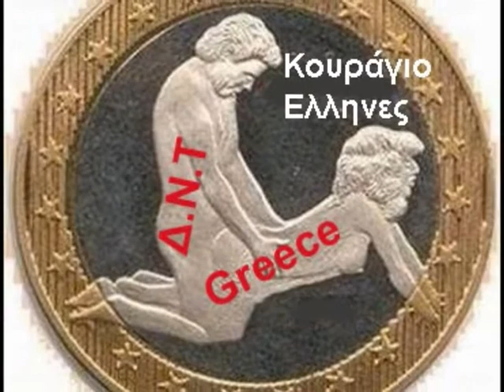Θέμης Ανδρεάδης '' Βασάνιζέ με συνεχώς'' 1986/Official Audio Release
Μουσική : Θέμης Ανδρεάδης
Στίχοι : Λάζαρος Μπίκας
Ενορχήστρωση : Νίκος Κούρος
Αλμπουμ : '' Βάλε το Ράδιο στη Διαπασών '' 1986
Παραγωγή Θ. Ανδρεάδης
Διάθεση  Αφοι Φαληρέα

Μικρέ γλυκέ μου δολοφόνε,
πώς μοιάζεις με τον Αλ Καπόνε,
άσε στον άσσο το καπέλλο
πάρε τσιγάρο, που σε θέλω.

Γυαλίζεις μπριγιαντίνη,
σβήσε τα ίχνη απ’ το λουστρίνι,
κανείς να μην το μάθει
πως είσ’ εδώ γιατί εχάθη.

Βάλε το ράδιο στη διαπασών
και άιντε, σβέλτα, κάνε με απών, κάνε με απών.

Στο βρωμερό σου πολυβόλο,
δυο σκόνες λάμπουν όλο κι όλο
και με θαμπώνει η γυαλάδα,
πώς με σκοτώνει η Ελλάδα.

Γυαλίζεις μπριγιαντίνη,
η ευαισθησία σου σε φτύνει
και ο εγωισμός σου
σε λέρωσε με το κραγιόν.

μη με σκοτώνεις με την πρώτη,
βαοάνιζέ με συνεχώς - ό,τι πεις -